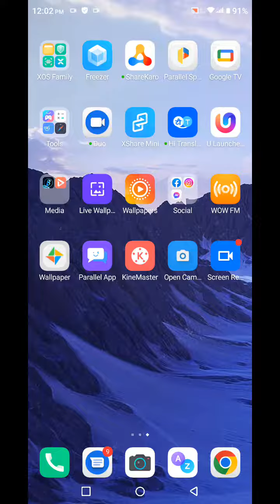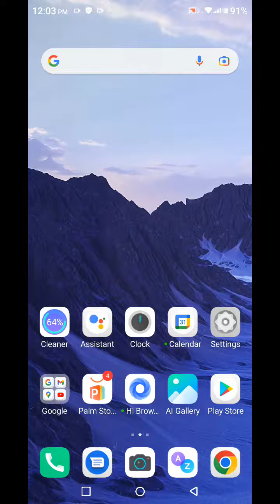Font Setting In Tecno Pova 3, Font Size Change In Tecno Pova 3, How To Change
Font Setting In Tecno Pova 3, Font Size Change In Tecno Pova 3, How To Change Font Style In Tecno Pova 3,

Font_Style_Change Tecno Pova 3